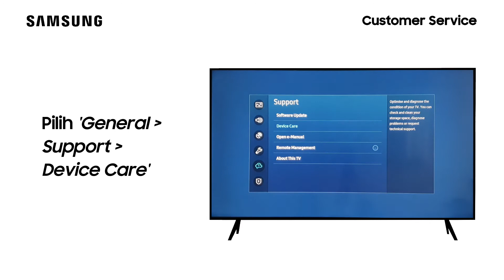Perawatan Perangkat Pada TV - UA65TU8000KXXD